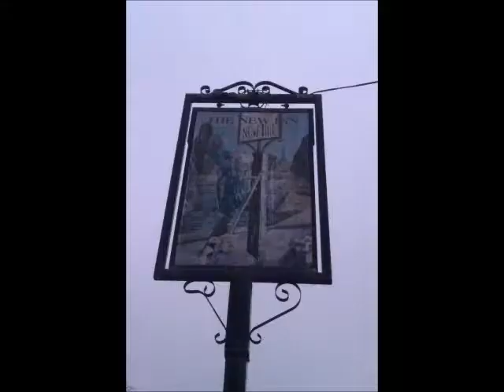GingRealAleTrail - The New Inn, Thornton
Crazy Daze (Golden Ale/Blond Ale) | Thirsty Marmot (Porter) - New Inn, Thornton

Potbelly Brewery - Crazy Daze 5.5%

COMMERCIAL DESCRIPTION
Cask; Regular. Also available bottled.

A very light golden Bitter with hidden strength. Beware !!

Oates Brewing Co - Thirsty Marmot 4.8%

Style: Porter
Halifax, England

COMMERCIAL DESCRIPTION
Cask;